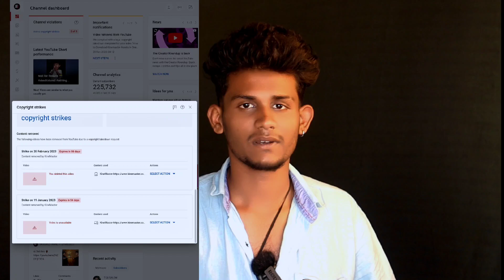I Got 2 Copyright Strike ? 😡 Channel is going to Terminate 😔